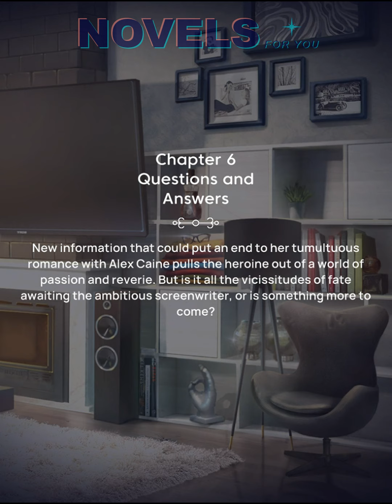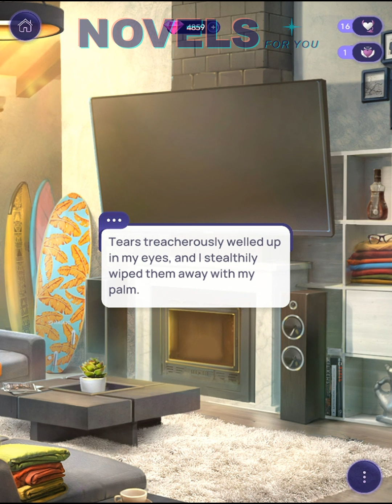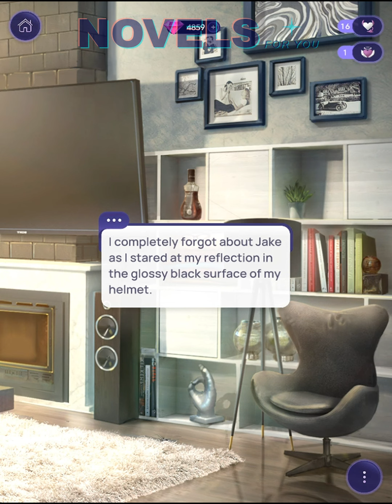DRAGON IN MY BED - Chapter 6 / NOVELS